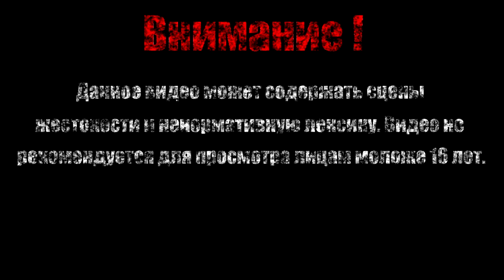ЖЕЛУДОК МОНСТРО【The Binding of Isaac Afterbirth+】#26